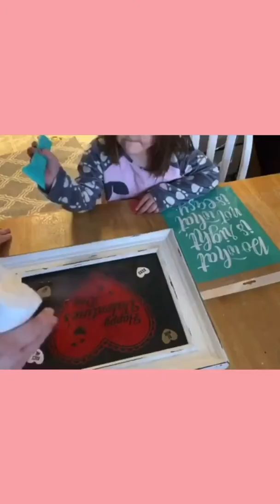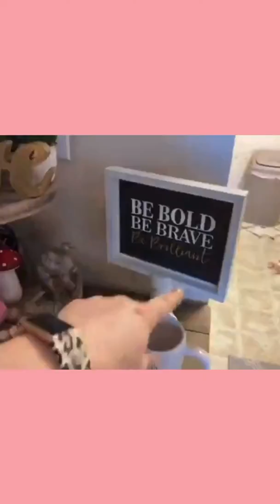Do what is right not what is easy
Chalking is so easy. Watch as my 4 year helps with this simple project.